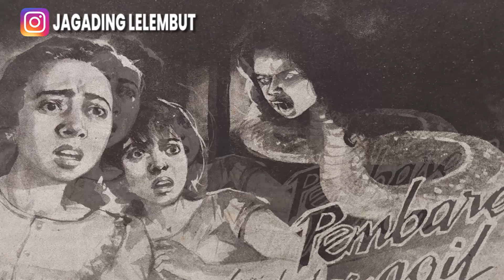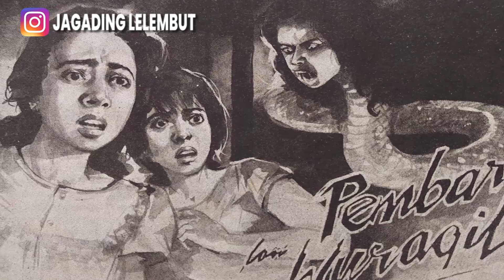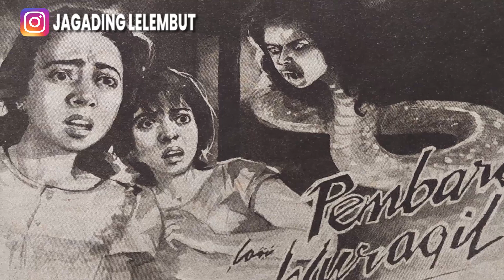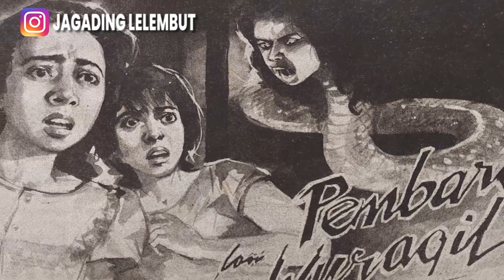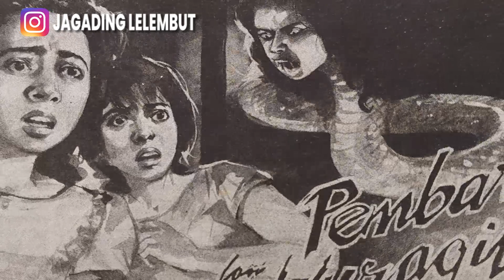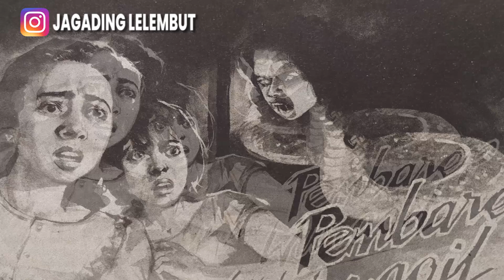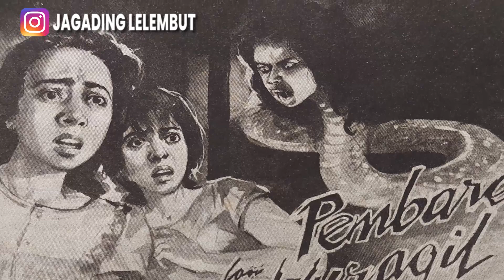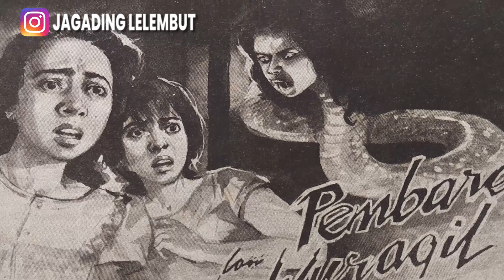LEBON PEMBAREP LAN WURAGIL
Alaming Lelembut Panjebar Semangat No.39 - 26 September 1992
Dening Oemar Yeff